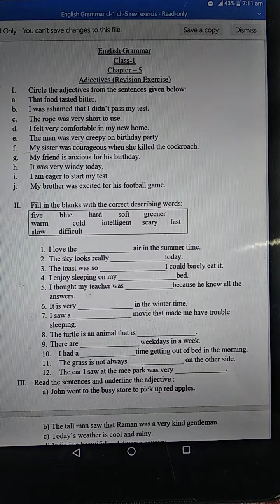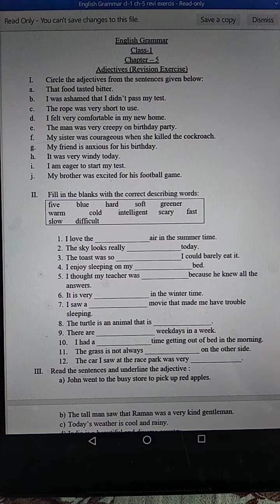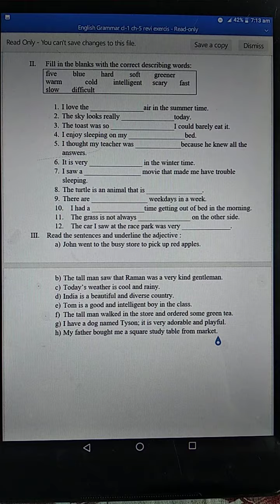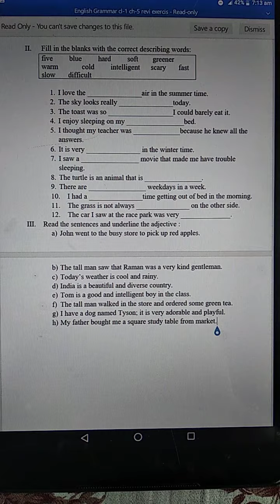English Grammar, Class 1, Date 08/06/2020